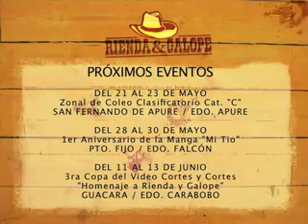gran derby de valencia negro 3.mov